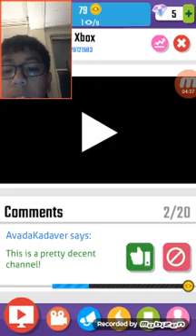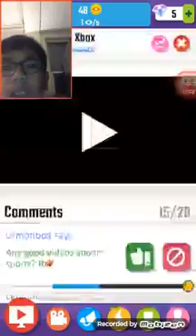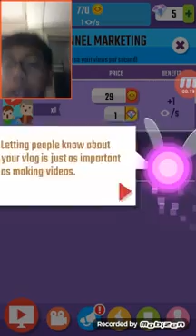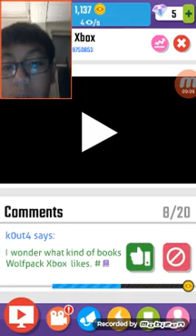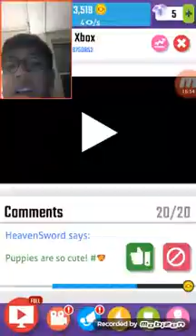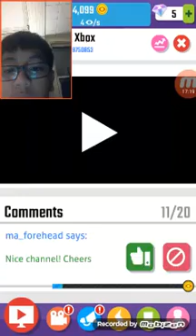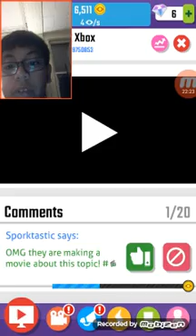HOW TO BECOME A YOUTUBER|Vlogger Go Viral